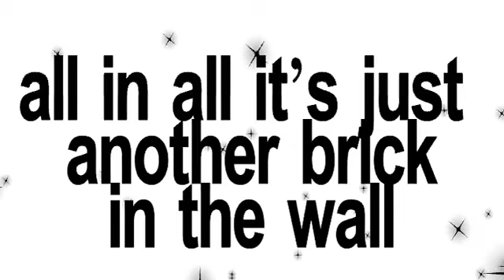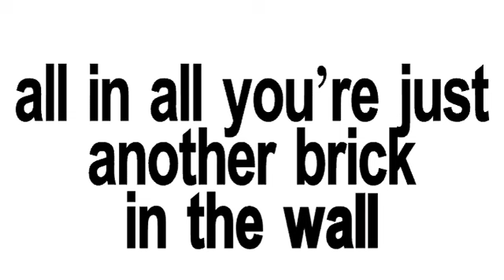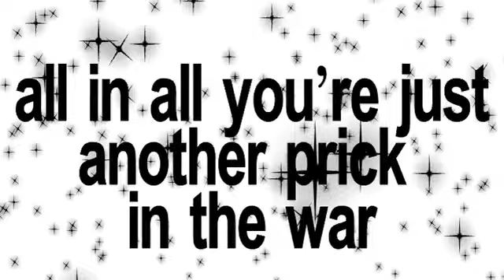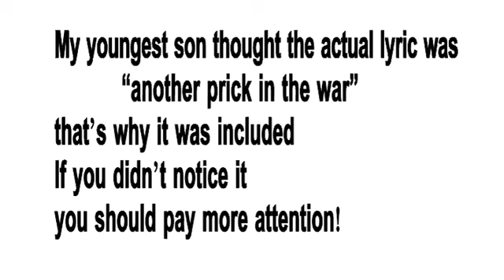Another Brick In The Wall - Carter The Unstoppable Sex Machine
Crank the volume up :-)